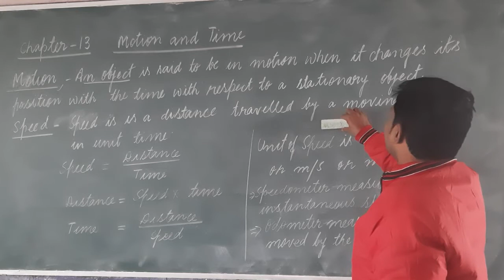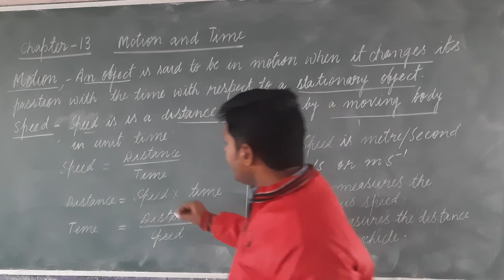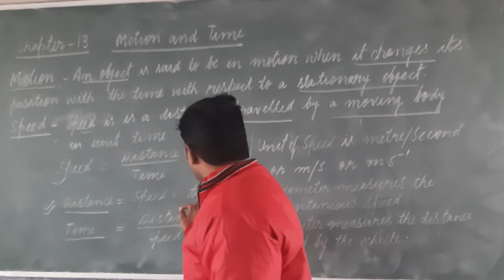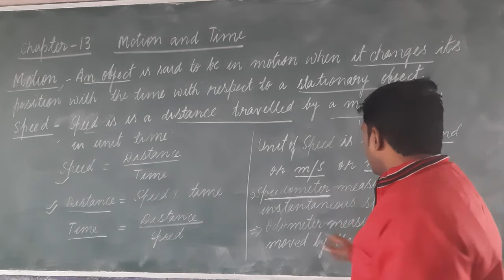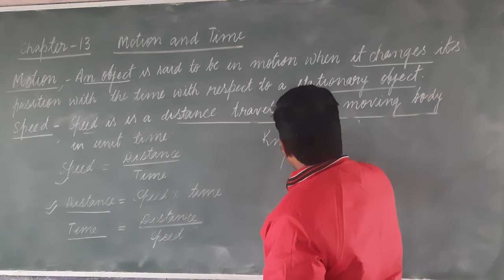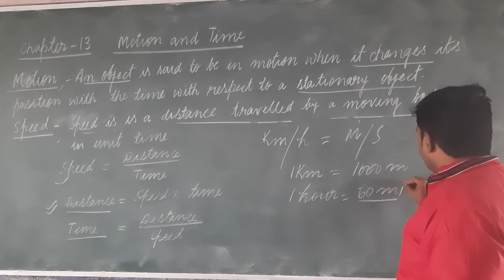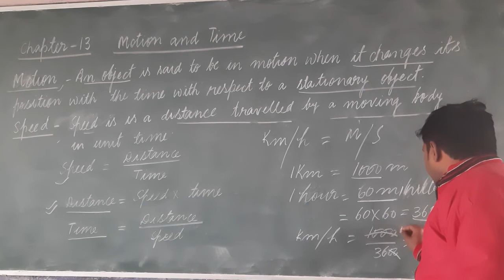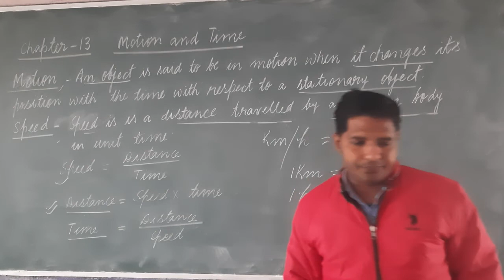CLASS 7 Motion and Time